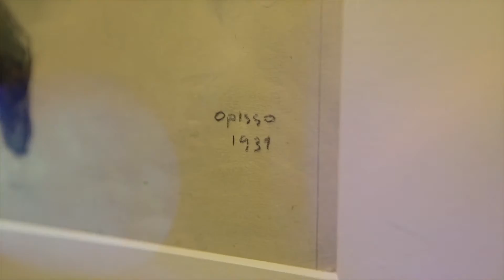Opisso se instala en el Hotel Astoria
Para celebrar la llegada de “Picasso” y “Toulousse-Lautrec”, en el Hotel Astoria, se ofreció un cocktail en el propio hotel, donde todo el ambiente se  trasladó a la época coetánea de Ricardo Opisso, finales del S.XIX. En este encuentro se rindió tributo a esos años mediante combinados como el Shirley Temple, Clover Club o Americano acompañados por “banderitas” y almendras fritas con sal, mientras  una selección de música de años 20 creada especialmente para la ocasión  sonaba.